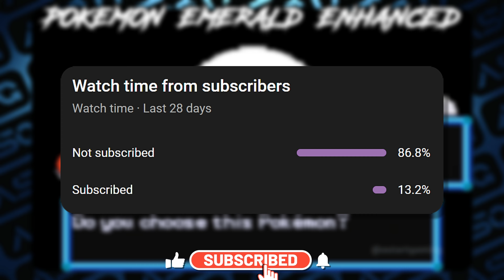UPDATED COMPLETED Pokemon GBA With Mega Evolution, 4 Seasons, Love Story, Hard Difficulty & Dexnav!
***Cover Details***
Author's Name ➔ Ryuhouji
Name ➔ Pokemon Emerald Enhanced

***What's New? (v100.113)***
➔Potential fixes for monotype challenge.
➔Fixed various functions of Nuzlocke mode.
➔Fixed the Blue Orb effect during magma/aqua events.
➔Added the custom autosave system to menu.
➔Fixed a bug with the male rival on route 119.
➔Fixed the retro dex fill option in the beta menu.
➔Fixed the autosave to "disable if you want to do it".

***Features***
➔A total of 684 pokemon in the game.
➔7 starters options.
➔All frontier pokemon movesets updated to competitive -standards.
➔6 modes of play: Hard, Normal, Easy, Nuzlocke, Hardcore, Frontier
➔Follower system.
➔Autoscaling trainers & wild encounters.
➔1 in 256 chance to encounter a boss wild Pokemon.
➔Perform HM functions without any badges or items.
➔Completely custom jukebox.
➔Elite 4 rematch parties.
➔New Game +.
➔Forecaster item allows you to set any weather you want
➔Physical/Special split
➔Decapitalization
➔Random battle generator
➔Working dexnav.
➔Ev iv viewer.
➔Level caps.
➔Quest & achievements.

***Official Source: ???

You can also check my oursite for any information.

***Artwork Credits***
➔Background Layout Pictures Were Designed By Artist Ishmam.

***Song Credits***
Track ➔ Route 24 (Pokémon Remix) - Ramstar